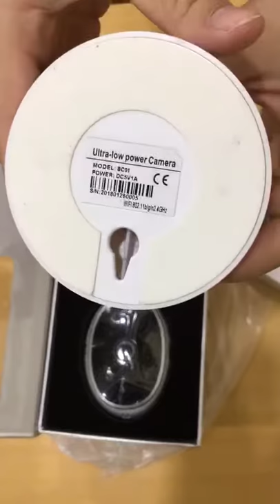100% Wire-Free WiFi Camera Battery Powered Outdoor Wireless Security Camera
WIFI camera built-in 2pcs 18650 battery,work without Network for smart home security system.Please conect email: to know more,who is professtion manufactory in cctv cameras.The model is same function with Arlo Pro rechargable ip camera wireless system.